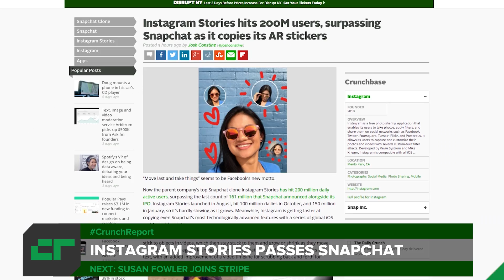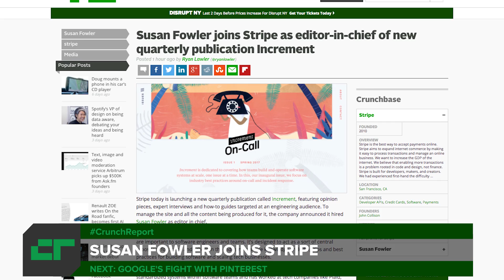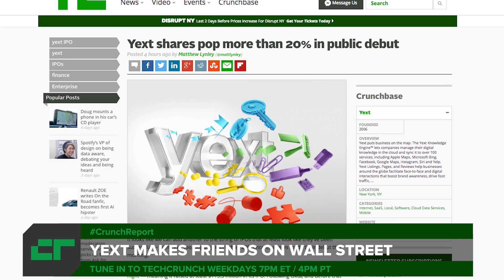Instagram Stories Surpasses Snapchat | Crunch Report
Instagram Stories surpasses Snapchat in terms of users, Susan Fowler joins Stripe, Google makes its fashion image searches look more like Pinterest and Yext shares pop more than 20 percent in public debut. All this on Crunch Report.